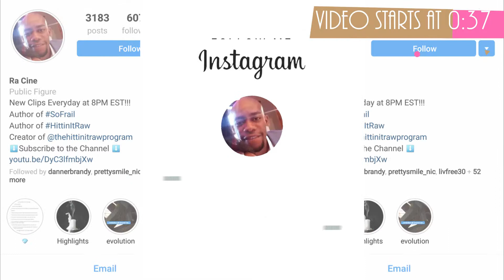Episode 5: Large Intestine